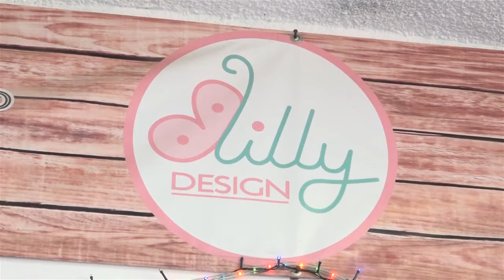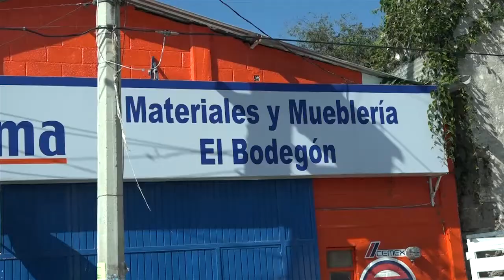Rayón, S.L.P. Fiestas Guadalupanas 12 dic 2016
Programa 16 TG CABLE